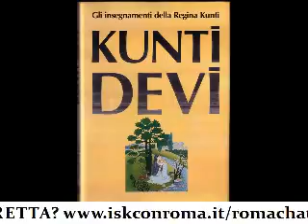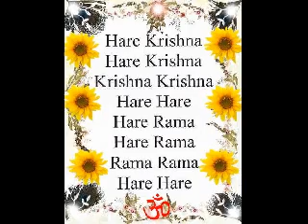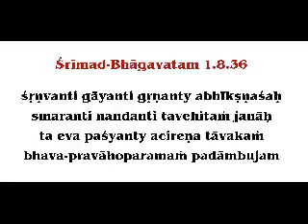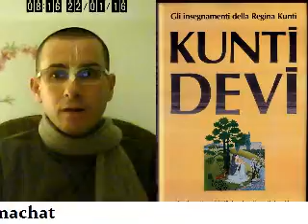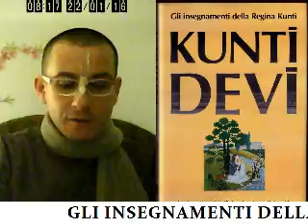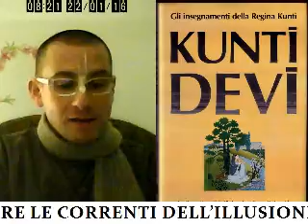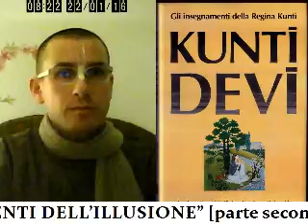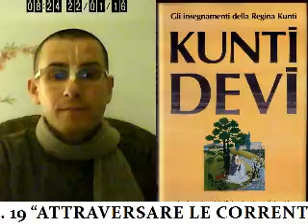ATTRAVERSARE LE CORRENTI DELL'ILLUSIONE [parte seconda] (S.B. 1.8.36 - Harikirtana das, 22gen16)